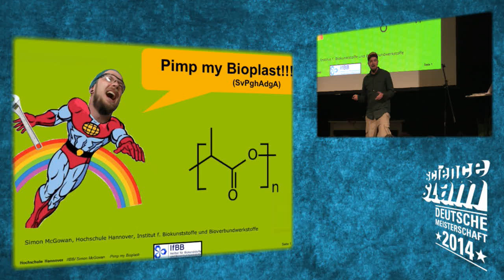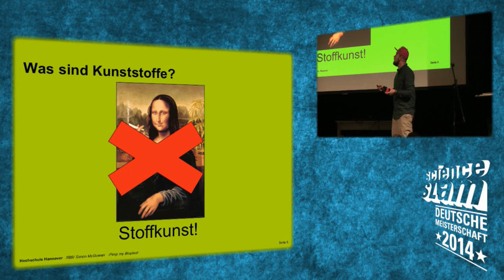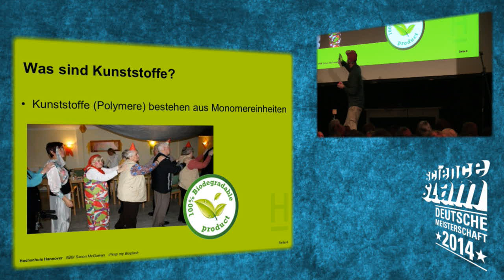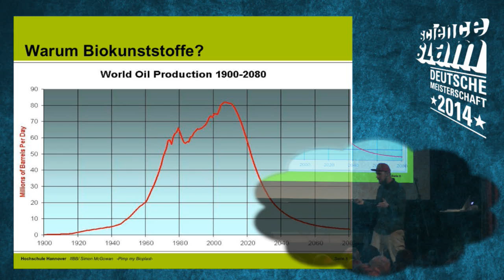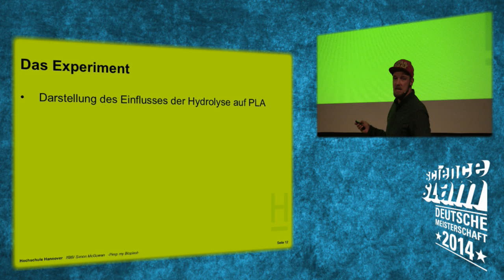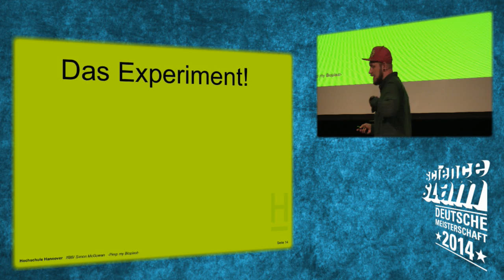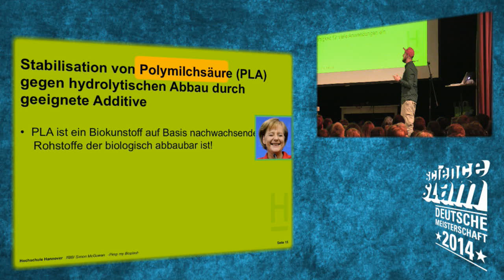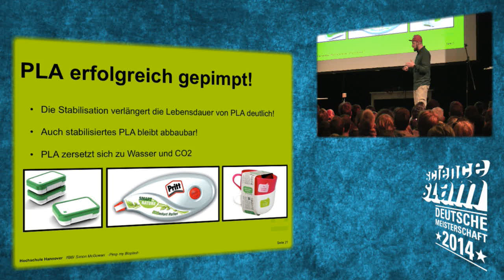ScienceSlam Simon McGowan - Pimp my Bioplast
Slam-Beitrag bei den deutschen Science Slam Meisterschaften am 6. Dezember 2014 in Berlin.